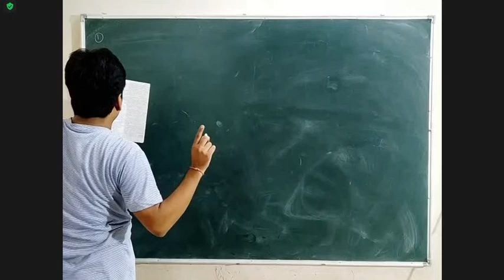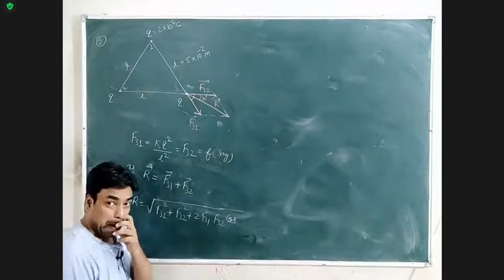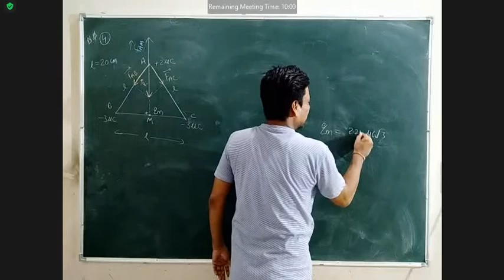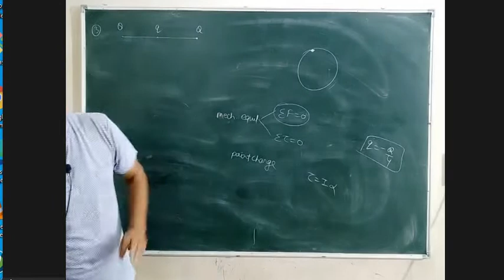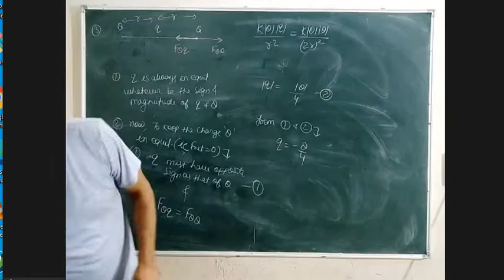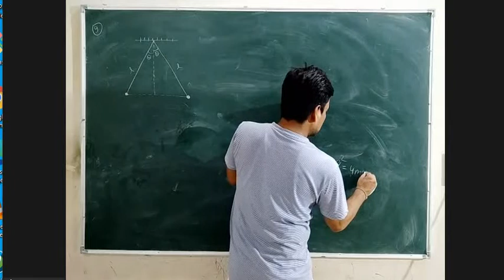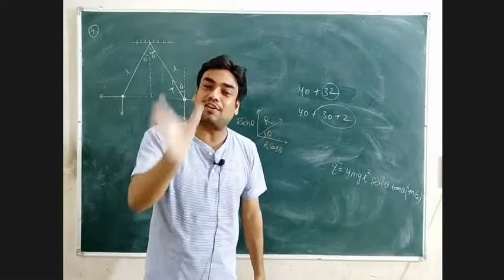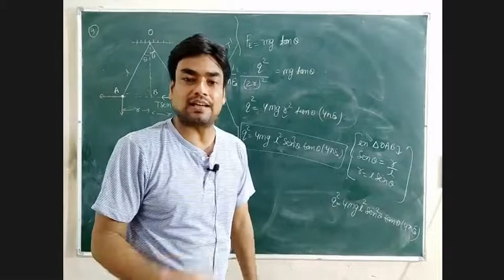unit 1 electrostatics : class 12 : day 7: numerical based on superposition principle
this lecture contain solution of sheet's question number 1 ,2 ,3, 4, 9, and ncert question number 1.6 on page 46